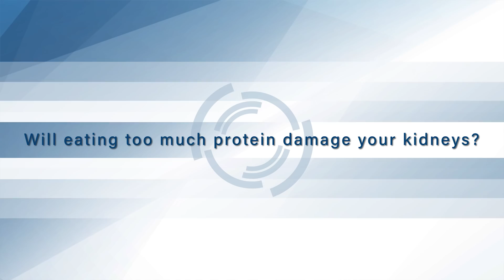Will Eating Too Much Protein Damage Your Kidneys? [Carnivore Myth #1]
"Changes in Kidney Function Do Not Differ between Healthy Adults Consuming Higher- Compared with Lower- or Normal-Protein Diets: A Systematic Review and Meta-Analysis."